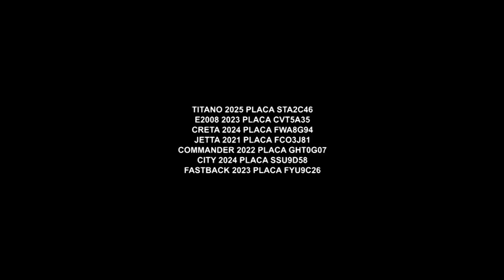Conquiste seu carro seminovo | JEEP DAHRUJ Sumaré | Gazeta Motors